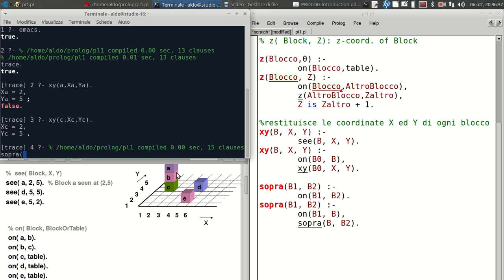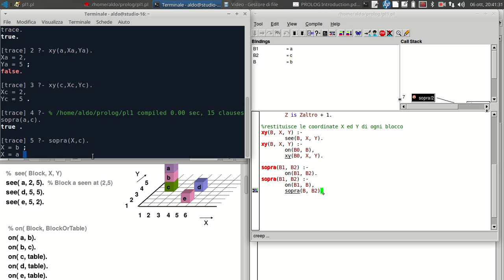IA10.4 PROLOG. IB - Introduzione 4